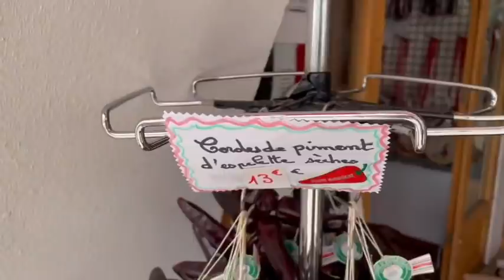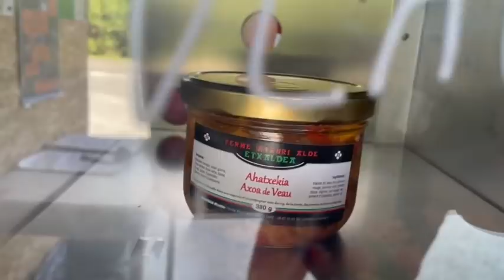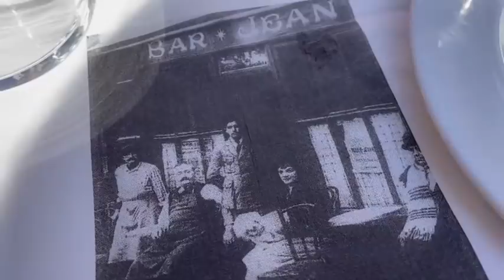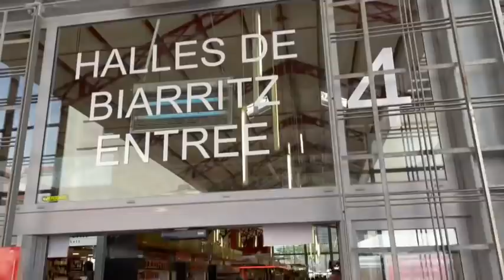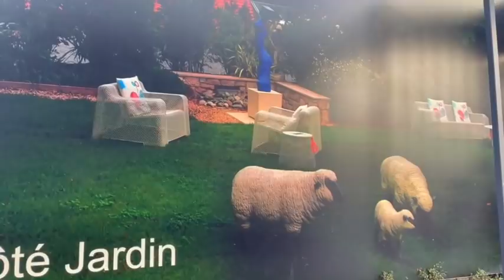Ep 10 - Food, Glorious Food: The re-opening of France's cafes & a S'mores party!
Johnny and Ashley visit Basque Country for the re-opening of France's restaurants ... and it's a FEAST of Basque specialties!
When they return to Chateau de Lomenie, it's time to inaugurate the new fire pit with the help of Vivienne, Simon and Isabella from @ChateauLove and Steve and Angela from Chateau Caillac. It's a s'mores PARTY!